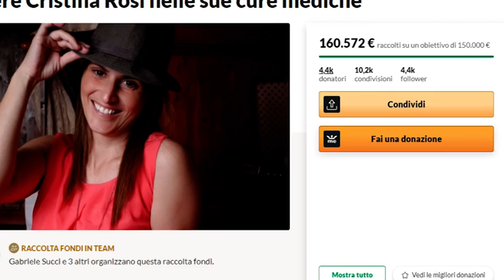“Cristina operata d'urgenza”, il messaggio del marito. Rinviato il viaggio per le cure in Austria